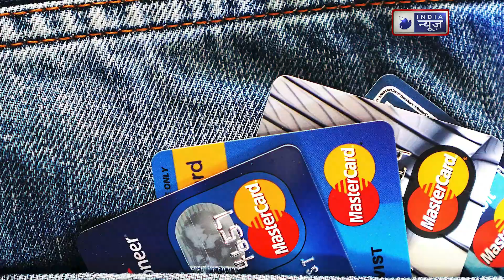Credit Card Tips | बहुत सारे क्रेडिट कार्ड रखने में होगा नुकसान? | Business News | Tips and Tricks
Credit Card Tips | बेशक बहुत सारे क्रेडिट कार्ड रख सकते हैं,  ढेर सारी शॉपिंग कर सकते हैं, लेकिन आपको कई बातों का ध्यान रखना बेहद जरूरी है. अब क्या हैं वो बातें? बताती हुं... देखिए वीडियो

Breaking News | Latest News | Hindi News | Live Update | India News | Hindi News Live | Top News | Breaking